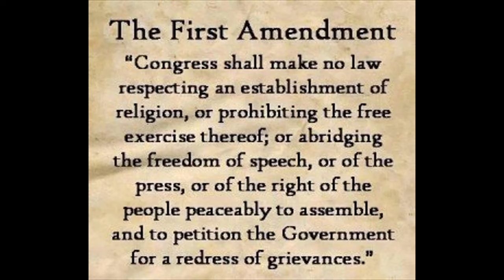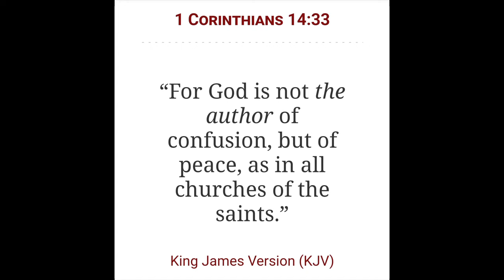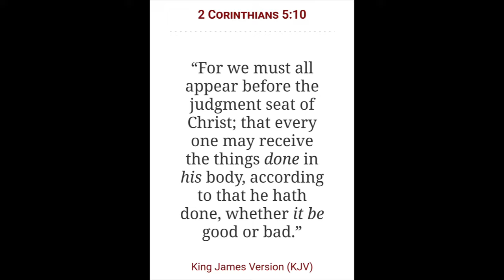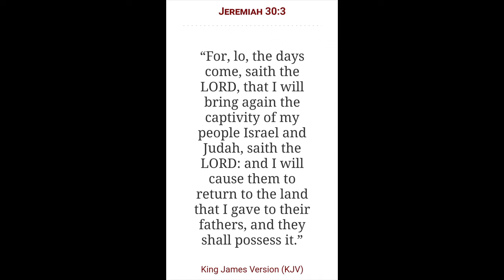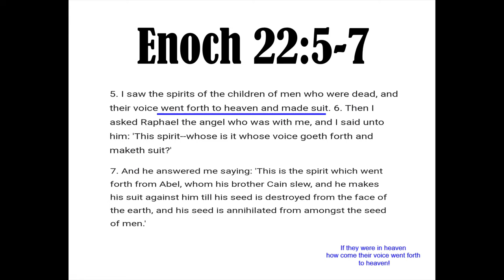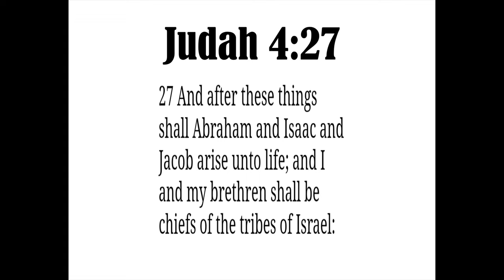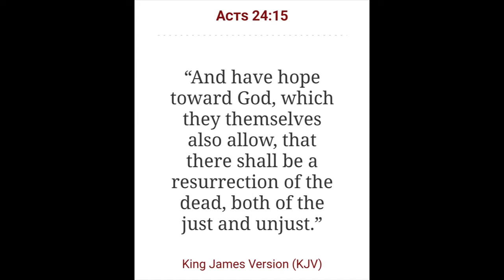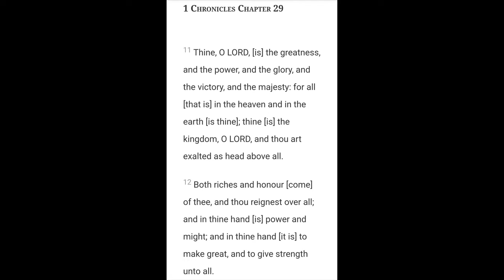The Return of our Fathers | The Millennial Kingdom Part 2